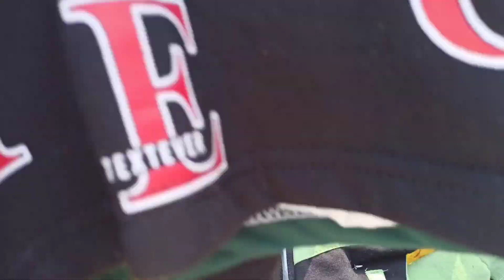Inderlok Thursday patri market || Branded Collection Inderlok market 😍